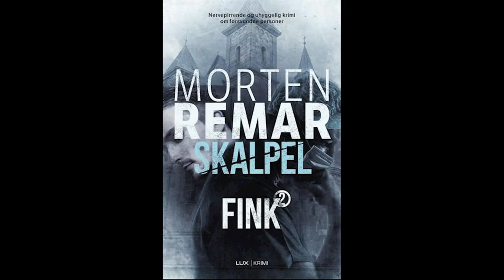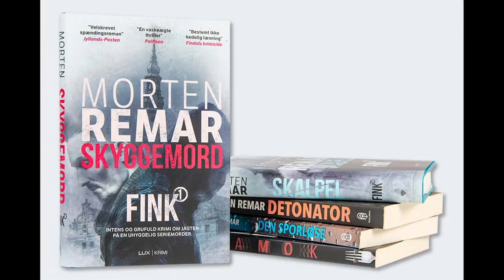Welcome to my World - Morten Remar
Forfatteren og musikeren Morten Remar er gæst hos Stig Ulrichsen. I programmet får de en snak om hans krimier, og livet som forfatter.